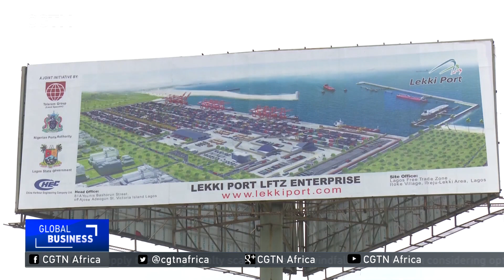Chinese enterprises construct Lagos Lekki Deep Water Seaport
A groundbreaking ceremony has taken place at the deepwater port of Lekki in Nigeria. This will be the first modern deep-water in the country. Once completed, it will also become one of the largest deep-water ports in West Africa. Hlonela Lupuwana has more.